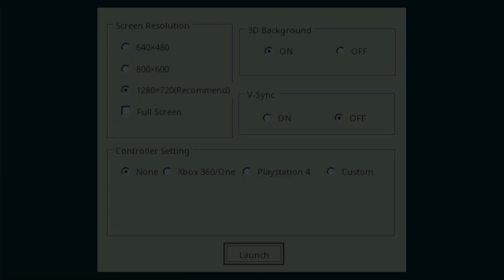Steam Deck - TouHou Makuka Sai ~ Fantastic Danmaku Festival Part II